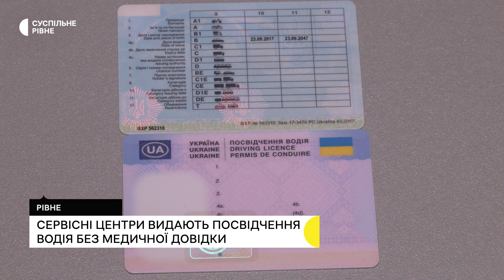Сервісні центри видають посвідчення водія без меддовідки. Приклад Рівного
Понад тисячу посвідчень водія обміняли у сервісних центрах Рівненщини від початку червня. Під час дії воєнного стану медична довідка не потрібна, що спростило процедуру і викликало зацікавленість у водіїв, повідомила речниця сервісного центру МВС в області Ярослава Княжинська.